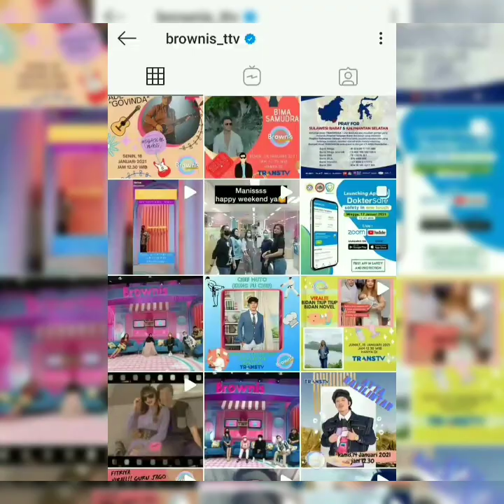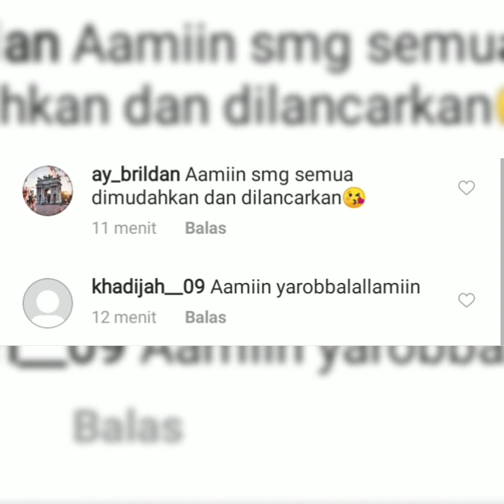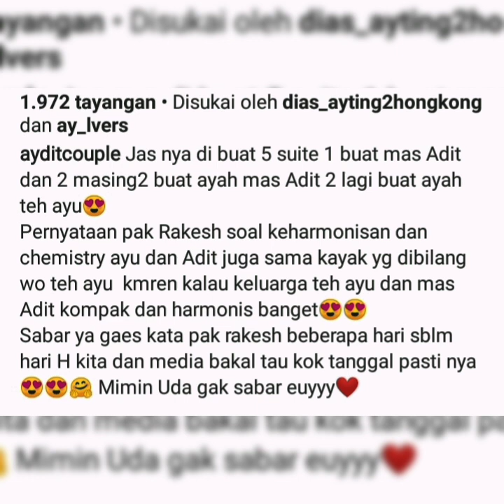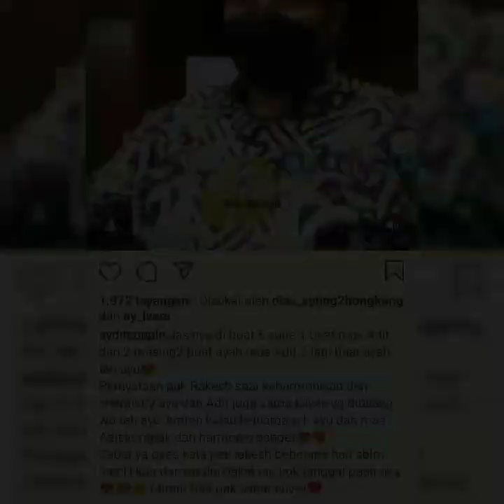VITAMIN Sore ini. Pernyataan Pak Rakes desainer Jas Aditjay 99.9% Menuju Halal.. Bikin baper